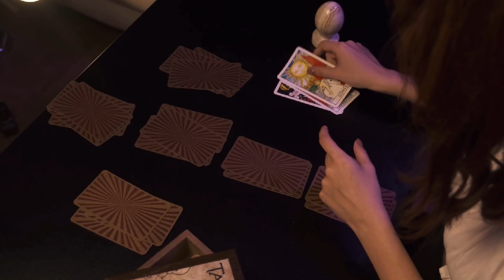Twin Flames Union: The Vibration of SOUL!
Get READY our loves this video we pour on the energy of SOUL - do not miss out on the truths that will get you your twin flame! Watch til the end to really receive this energy & alignment and get the message your SOUL wants you to hear. WE WANT YOU TO BE WITH YOUR TWIN FLAME, if you so choose, so we will always share TRUTHS in this journey. These truths will be how you can get to the energetic space of bringing them back in.

The mind might not be ready for these messages, but this is a POWERFUL ENERGY transfer that can get you into the place of soul, which is your twin flame.  We want you to have balanced energy regarding your connection so that you CAN balance your twin flame!!!

Balance your Divine Masculine like a BOSS, with our Ultimate Balancing Program. Learn the ins and outs to balancing this connection from the first text, intimacy, all the way thru permanent relating experience. Click below for the discounted link:

NOT in communication with your Twin Flame?❤️‍🔥Click below & start releasing the addictive energy so they can come back! You can change the energetic dynamic of your connection NOW!

❤️‍🔥💫Are you thinking about this person non-stop or ruminating on them almost obsessively? 🥺
   The first hallmark sign of a Twin Flame Connection is that you will always be thinking of your person. You will wake up in the morning and they will be the only thing on your mind. The thoughts never go away, no matter what stage of the journey you are in.

❤️‍🔥💫Do you feel like after meeting your person you lost interest in almost all other things and that you are withdrawing from people and activities that once resonated? ⁉️🤔
  Because the energy of this connection is so strong, it makes it difficult to think about or do anything else that is not involving your person. You may perform your normal duties and routines, but it’s not the same because you can’t stop ruminating. You don't go out with friends anymore and your thoughts are overwhelmed by your person.

❤️‍🔥💫Do you feel like you are addicted to your person? 😫😭😳
   The main attribute of a Twin Flame Connection is the addictive energy.  There is the Positive Polarity twin aka the chaser, the divine feminine and the Negative Polarity twin aka the runner, the divine masculine. The addictive energy gets activated through Soul Recognition. The positive polarity pushes all their “neediness” energetically towards their twin, which makes them run. The positive polarity will engage in atypical behaviors, but only towards their person. They will stalk their social media accounts, always want to know where they are and what they are doing. They may find themselves constantly triggered and become angry with their twin. The positive polarity can go into withdrawal symptoms if they don’t hear from their twin for any length of time.

❤️‍🔥💫Did you experience a Dark Night of the Soul? 🖤💔
  A Dark Night of the Soul is when the ego dies, and it can feel like you are suffering from severe depression that is worse than any emotional experience you have ever felt before. For many, symptoms of this experience are where you don’t want to get out of bed, you can’t stop crying, it feels like life isn’t worth living, you are unable to sleep or eat, and you don’t want to do anything. All you can think about is needing the pain to stop

❤️‍🔥💫Do you find that they bring out your worst insecurities? 🤪🤬🥺
  Triggers are a huge part of this journey. What is unknown to most is that they are actually there for YOU to get deeper into soul. These triggers are limiting beliefs and past stored low vibrational energies that need to be released. They are from past traumas and experiences of things that you have been storing. To level up in your soul alignment, you must shed these stored energies and release them.

❤️‍🔥💫 Do you feel like your twin has been a catalyst to completely changing your life? 🧘‍♀️🔥🤩
The reason that your soul brings you two together is to be awakened. This connection is the start of your spiritual awakening! Your twin will inspire you and change your entire focus on life; your twin comes into your life to act as a catalyst for you to awaken and learn to align with soul. Your soul was ready to wake up to the truth of this journey which is your spiritual awakening. Getting deeper in your connection with Soul as a by-product will bring your Twin Flame, and the journey will continue to bring you more, the deeper you are aligned with Soul!